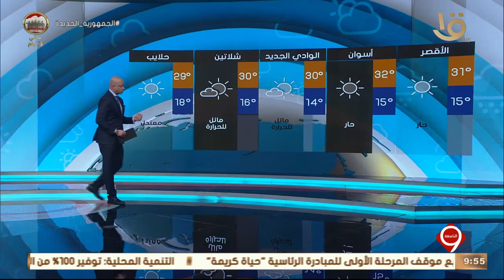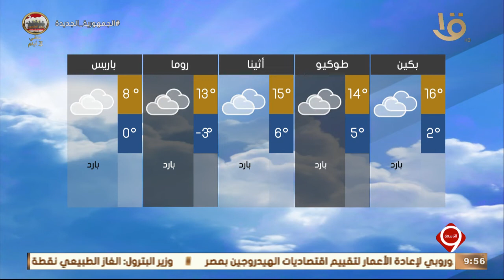نشرة التاسعة | بيان بدرجات الحرارة المتوقعة في مختلف أنحاء العالم